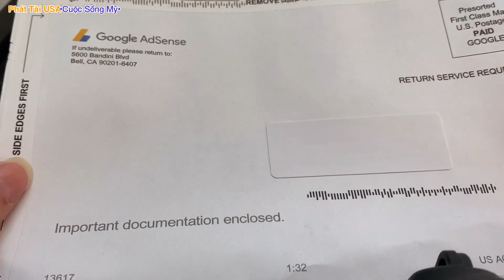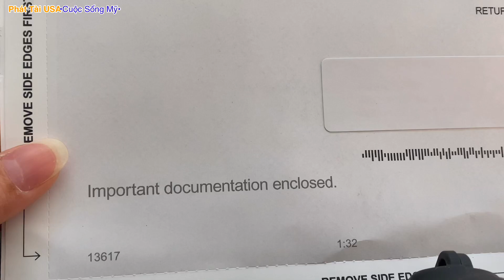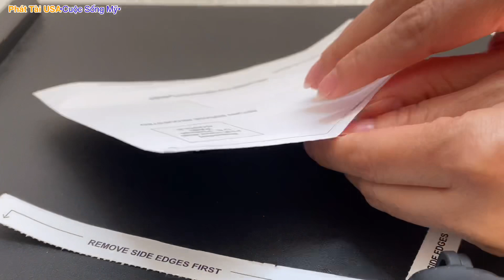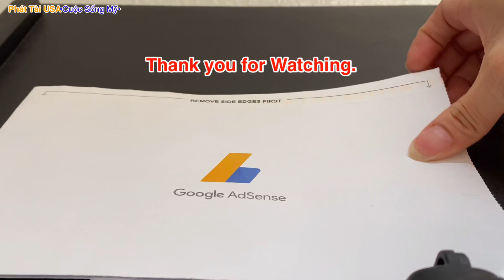Nhận mã số pin google Adsence | Phát Tài USA•Cuộc Sống Mỹ•.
Phát Tài xin cảm ơn cả nhà đã đồng hành cùng Phát Tài trong khoảng thời gian qua, Hôm qua Phát tài nhận được mã số pin Google Adsence , hôm nay Phát Tài xé thư cùng cả nhà. cảm ơn cả nhà ạ.